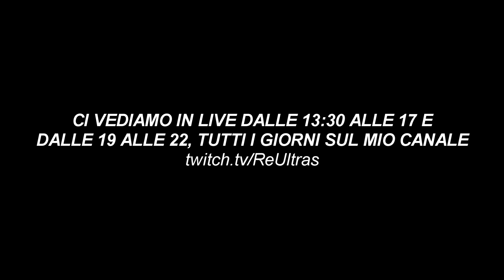RANKED ALTALENANTI !!! - Rocket League ITA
In live sul canale viola, in particolar modo su rocket league, tutti i giorni dalle ore 13:30 alle ore 17:00 e dalle 19:00 alle 22:00 !!!